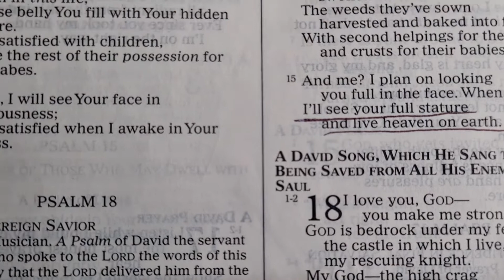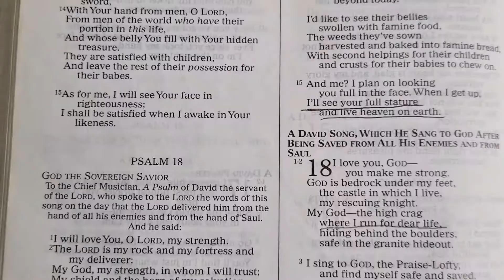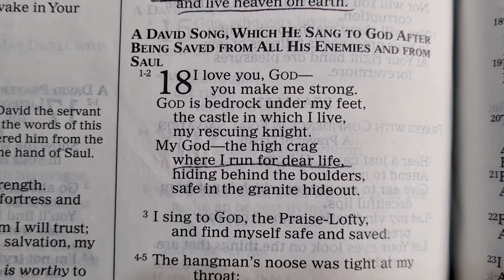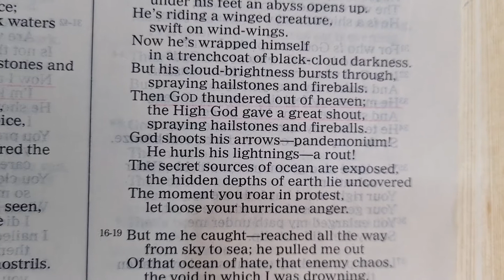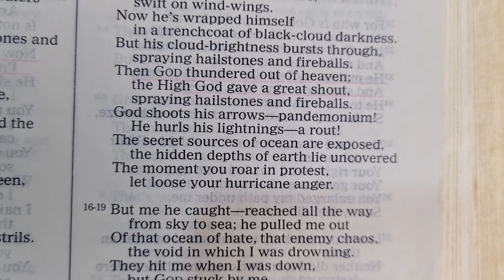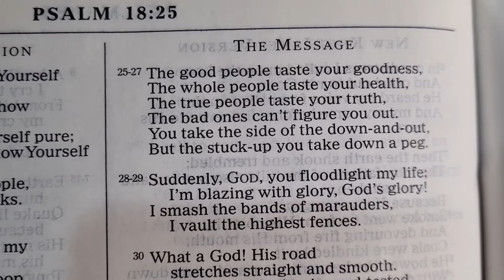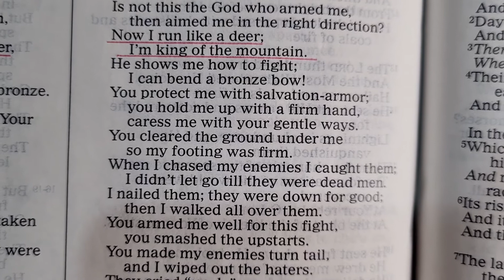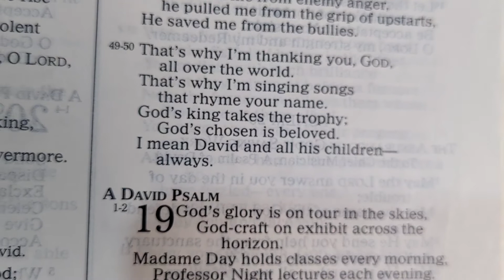THE BOOK OF PSALM CHAPTER 18 [MSG]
In this video we read Psalm Chapter 18 from The Message [MSG]

Bible Reading comes out every Tuesday, Thursday and Saturday in the following order;

* Tuesday- Reading from the New Testament
* Thursday- Reading from the book of Psalm or Proverbs
* Saturday- Reading from the Old Testament

Copyright Toyin Poju-Oyemade
2021

Video Introduction: (00:00)
Todays Reading Intro: (00:14)
Bible Reading: (1:09)
Discussion: (11:10)
Conclusion: (22:13)